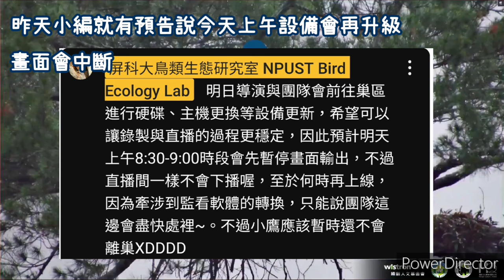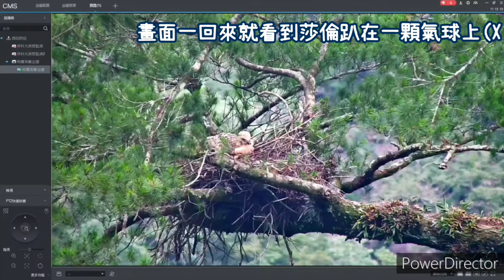20240609 《伊布施魔法干擾電波》《懶懶熊》《8+9鄰居拜訪》松鴉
👉2024熊鷹巢直播連結:
👉影片版權皆屬屏科大鳥類生態研究室 NPUST Bird Ecology Lab所有，禁止商業營利使用

熊鷹的床邊故事Life-streaming of Mountain Hawk-eagle ‘s Bedtime Story, Taiwan

     熊鷹，作為臺灣最稀有的猛禽之一，其出現對一般民眾來說幾乎是千載難逢的奇遇。 玉山國家公園管理處於2019年起委託屏東科技大學孫元勳教授，執行熊鷹生態習性研究計畫。

     研究團隊於2020年6月，繫放一隻5－6歲的熊鷹雌鳥，為牠裝上衛星追蹤器，並由布農族人幫她取名為「Ibu」，當時年輕的Ibu已有固定地盤(約17 km2)，追蹤至今4年期間，從2021年起，每年都有繁殖(2022年因大雨繁殖失敗)，每次只生一顆蛋，畫面這隻顏色較淡的個體是牠第三個小孩--「Salung」。Salung上面有兩個姊姊，大姊「Uli」、二姊「Talimua」，目前已離家在外，大姊往西漂，二姊往東漂2、30公里。

     在玉山國家公園管理處的計畫中，特別委託了知名導演梁皆得，拍攝「雲端上的白鷹」紀錄片，為的是可以讓大眾更加親近並理解這一瀕臨絕種的物種。國家公園是生物多樣性的保育重地，更透過實施棲地保護和學術研究等方式，實踐保護生物多樣性的使命。

     本次熊鷹巢直播活動的目的，是為了讓更多的人可以透過網絡平台，親眼見到熊鷹的日常生活與生態環境，進而提升公眾對生態保護的意識和支持。透過直播，我們希望可以即時呈現熊鷹的自然棲地和行為模式，也能讓大家了解牠們所面臨的生存挑戰，並希望有更多人能投入保育野生動物的熱情與行動。

     這回熊鷹巢直播，特別感謝緯創人文基金會的慷慨資助。期待能在本次直播凝聚社會力量，大家可以體認到共同守護臺灣這片寶貴自然環境的重要性。

★熊鷹家族介紹
母鳥：伊布 Ibu
公鳥：武松 Husung
2024巢內幼鳥： 莎倫 Salung
2021年大姊：烏莉 Uli
2023年二姊：妲麗茉 Talimua

★熊鷹基礎資料介紹
熊鷹（Nisaetus nipalensis），為本島體格最為壯碩的森林性猛禽(母鳥最重可達3.5公斤，公鳥2.4公斤)，體長72~76公分，展翼約150~160公分。熊鷹棲息於海拔300 -3,500公尺的原始闊葉林與針闊葉混合林，面臨棲息地破壞和人為獵捕的壓力，為台灣日行性猛禽中唯一的一級保育類野生動物(瀕臨絕種)。

過去研究發現熊鷹的食性相當廣泛，包括台灣獼猴、山羌、松鼠、飛鼠、鼬獾、黃鼠狼、黃喉貂等哺乳動物，藍腹鷴、帝雉、深山竹雞、野鴿、小白鷺等飛禽，標蛇、斯文豪氏攀蜥、中國石龍子等爬蟲。

★公民科學家一起來記錄 歡迎大家共同參與熊鷹育雛行為和食性記錄，只要看到親鳥帶回獵物，或是巢中有值得記錄的行為/事件，都可透過下方連結共筆。人人都可以填，請小心不要誤刪他人的訊息喔！
 ※共筆資料提供後所有權為屏科大鳥類生態研究室所有，不得未經同意另作他用。

★隨筆作品集　看直播也很想創作嗎？莎倫是你創作的好題材，歡迎與我們分享創作，後續我們會再找機會刊登在粉絲專頁上哦。

★擷取與剪輯須知：直播影片的擷取與剪輯，只要為非營利使用、保留出處，且不得有扭曲和不雅言論，我們同意可以直接使用，也希望大家再製後可以將作品分享給我們。

★若遭遇直播中斷，需要到現場查看設備問題的話，通常會需要花費數天，因地處遙遠，所以無法即時處理，還請理解。任何公告，請查看聊天室「置頂貼文」或「屏科大鳥類生態研究室」粉絲專頁。

要知道更多熊鷹資訊，可參考「熊鷹羽毛庫房 Mountain Hawk-Eagle Feather Repository」。

★本次直播支持及贊助單位
緯創人文基金會
玉山國家公園管理處
★本次直播執行單位
屏科大鳥類生態研究室
鴻奇文化事業有限公司